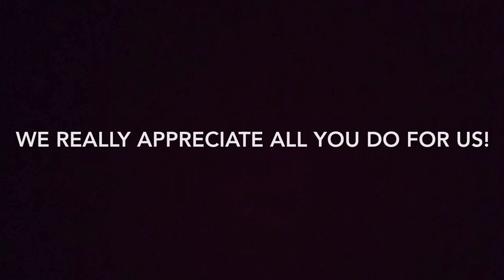SKA Teacher Appreciation